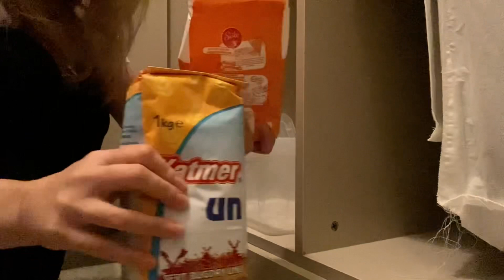AFYONUM PATLIYO | KİLER BAKLİYAT DOLABINI YERLEŞTİRDİM | MİSAFİR ODASI HAZIRLIĞI | MENÜ TOYGARDAN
Hello,
Ben NİLÜFER 🌸
YOUTUBE TÜRKİYE’de bende varım. VLOG ZAMANI KANALIMLA bundan sonra, GÜNLÜK VLOG
TEMİZLİK VLOG
GEZME VLOG
ALIŞVERİŞ VLOG
MARKET VLOG, MAKYAJ, BAKIM, YEMEK, İÇERİK, SOHBET Kısacası Hayata dair herşeyle burda olcam.
Her Pazartesi, ÇARŞAMBA ve Cumartesi
Belkide Hergün 🤫
🕰 15:00’da  Vlog Zamanı 🙋🏼‍♀️

DİĞER VLOGLARIM:👇🏻👇🏻👇🏻👇🏻

YENİ EV TURUNDAN BAŞLAYAN TAŞINMA SERÜVENİ VLOGLARIMI BURADAN İZLEYEBİLİRSİNİZ

Veeeee Taşınma’da artık sonlara gelmiş bulunmaktayız. Bundan sonraki Vloglarda yeni Evde görüşmek üzere. İnş 😩
Bundan sonraki Vloglar herhalde Yeni Evden olur diye düşünüyorum🥰🙋🏼‍♀️
Taşınma,Dolap düzenleme,Temizlik,Alışveriş,Yerleştirme bunlar tabi bir süre daha devam eder yani herşey tam olarak bitmiş değil, hadi bakalım 🤪
İzlemeye devam………